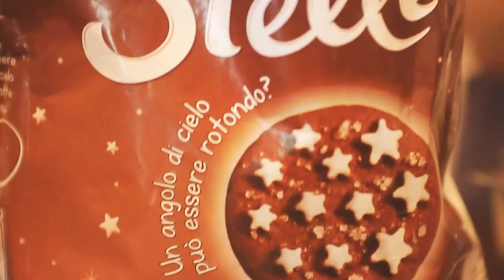Pan di Stelle Cake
Making of Pan di Stelle Cake.